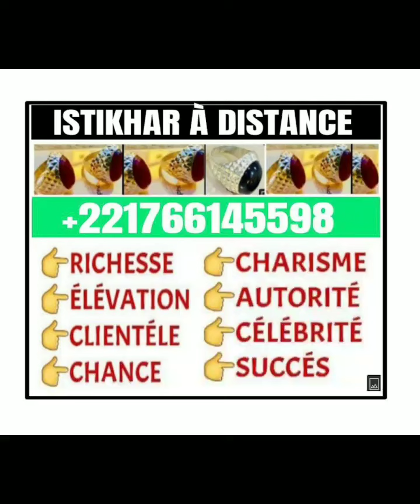MÉTRISEZ UNE FEMME,QU'ELLE FASSE EXACTEMENT CE QUE VOUS VOULEZ